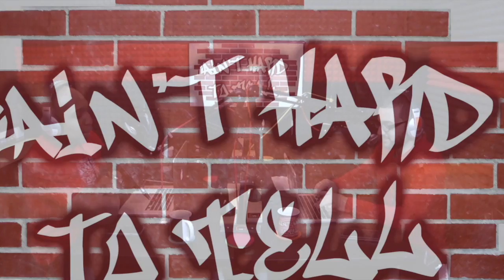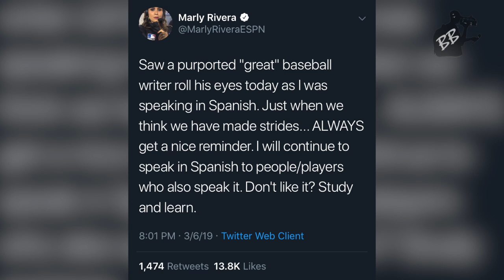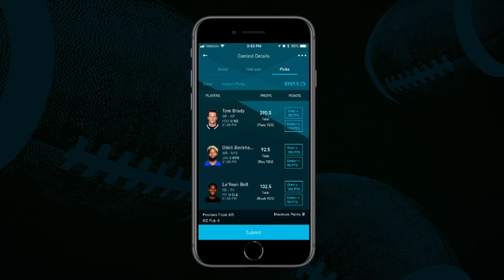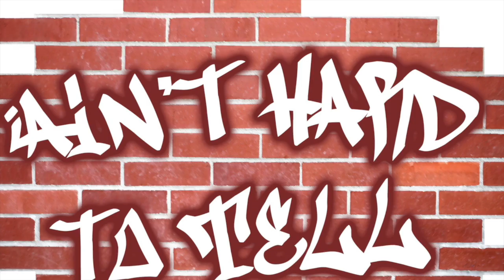Marly Rivera, ESPN | Ain't Hard To Tell Podcast (Ep 71)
With the 2019 Major League Baseball season about to start, ESPN National Baseball Writer Marly Rivera joins the podcast to chat with the guys about her career as a sports journalist, her impact as a Latina writer in sports, the MLB off-season and much more, as we continue to celebrate Women's History Month!

0:00 Let's gooo!
0:20 Hi Marly!
1:42 Marly's upbringing through sports media
3:46 How your sports fandom changes when you're a media member
7:41 Challenges for women covering baseball
15:41 Marly's advice to Bryan (and other young media members)
22:23 MLB off-season: Machado, Harper and what do these big money contracts mean?
27:51 Who made the biggest improvements? Didn't do enough?
30:20 The Mets' off-season; can they compete?
32:52 Sleeper team
33:45 Rule changes
36:06 The future of women in media
40:09 Marly Rivera recap
42:57 Whose number is it!?

For a new Daily Fantasy Sports experience and great deals via the AHTT Podcast check out our partners 'Thrive Fantasy' today: